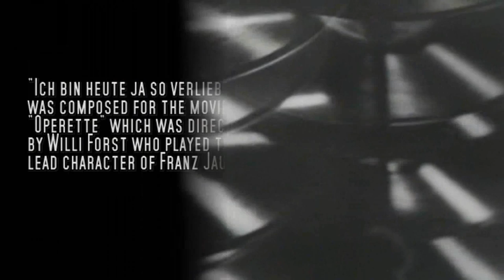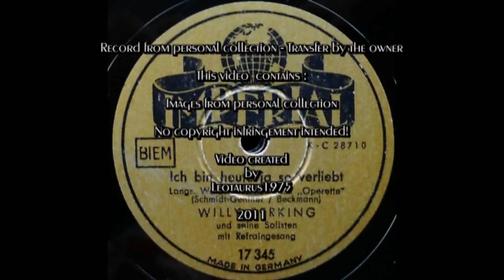"Ich bin heute ja so verliebt !"(3)...Willy Berking & Horst Winter (1940)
The third version presented in this video features the great Willy Berking orchestra with fine vocals by Horst Winter. Winter also recorded a version with his own orchestra for Tempo(5043 / mx. 1634). Unfortunately my copy is very worn out...

The video features color pictures from the set of "Operette", published in the propaganda magazine "Signal".

About the record :

Imperial
17 345  / mx. Kc-28710

Berlin,
1941

Record in average condition...

This record was recorded with an Nagaoka MP10 cartridge with 3,5mm 78rpm stylus as well as 78rpm phono preamp. The restoration was done as truthfully as possible.